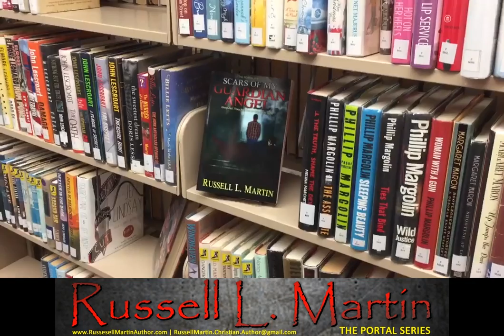Grant Parish Library, Check In!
Attention Grant Parish Family!  Local homeboy, Russell L. Martin, Christian Author of “Scars of My Guardian Angel”, is excited to announce that his book is now available in Grant Parish Libraries!